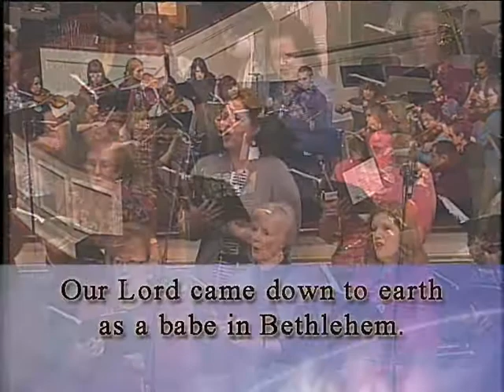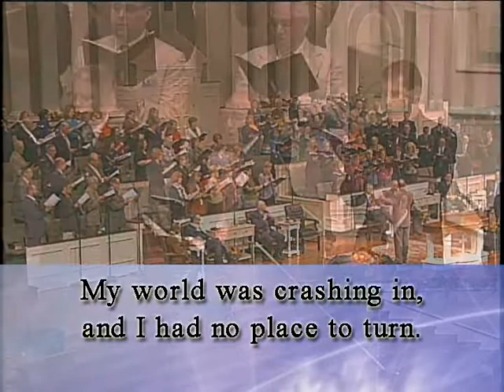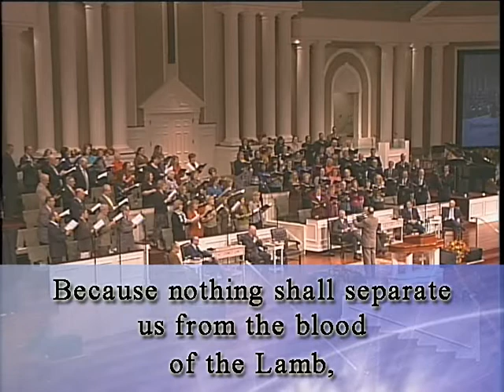Nothing Shall Separate Me From the Blood of the Lamb